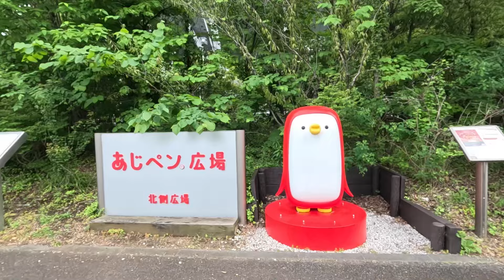[ガンバ大阪] 魂の現地観戦動画 vs 東京ヴェルディ (2024/5/15)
カリスマ(乱太郎)

北は札幌から南は琉球まで
全国八千万のJリーグファンの皆さんこんにちは！
バコちゃんです。